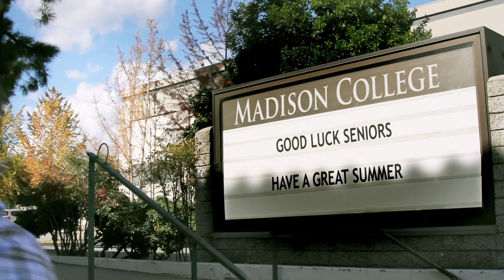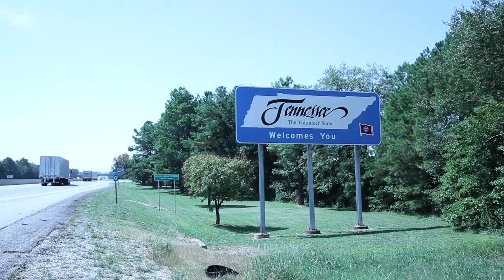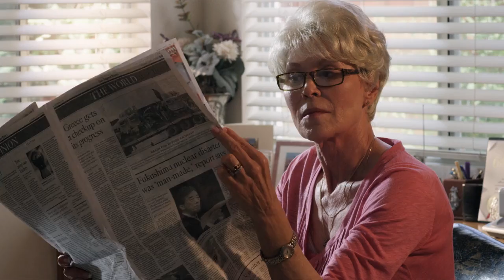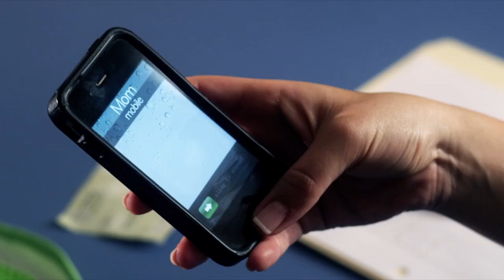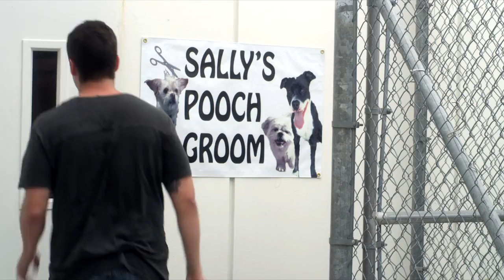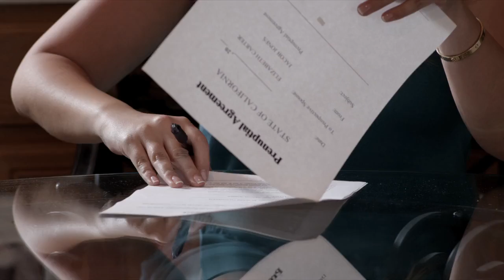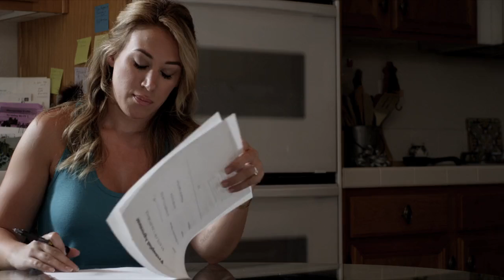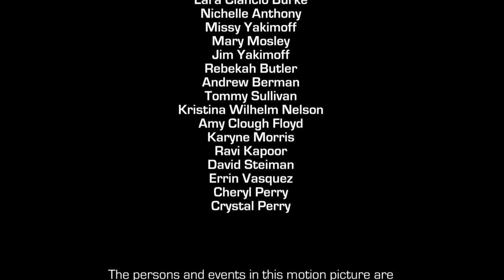The Wedding Pact 2014 720p BluRay x264 YIFY